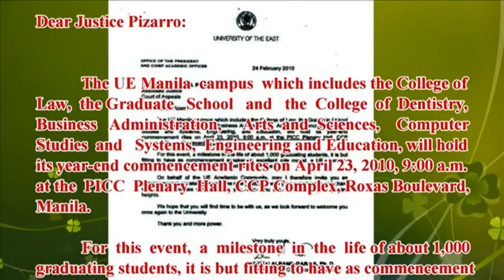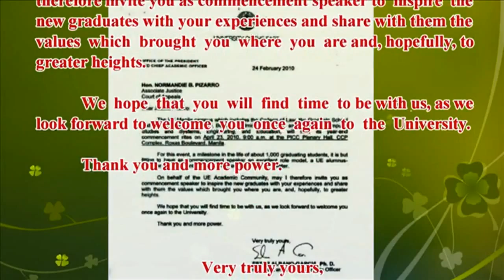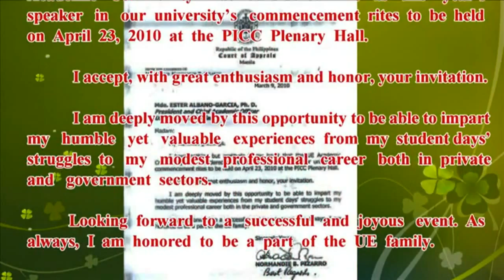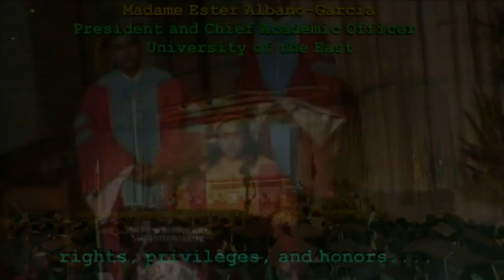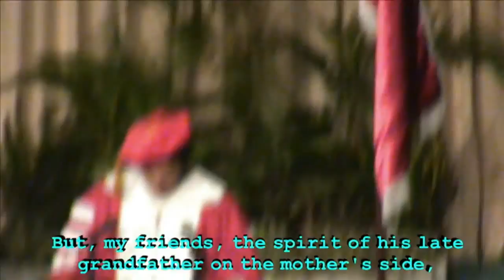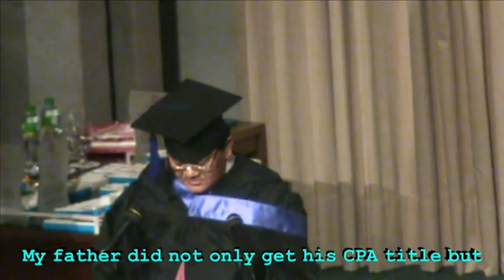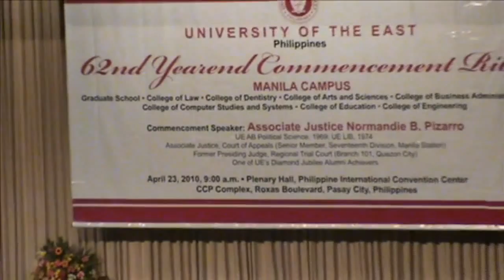UE Commencement Speech